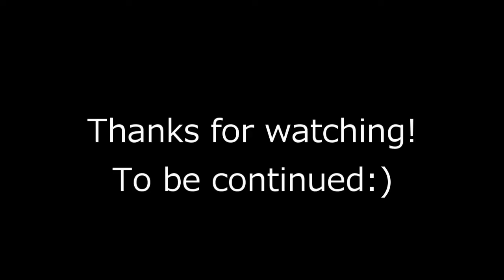Idioms Infinity "Don't judge a book by its cover"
:one should not judge the worth or value of something by its outward appearance alone.

Come On Out EnglishではTEFL資格を持つネイティブ講師陣が
オンラインで英会話レッスンを提供しています。
お子様向けの英会話、留学・旅行の準備、社会人向けビジネス英会話など、
一人一人のニーズに合わせてレッスンを行っています。
ぜひ皆さまの英語学習の目標や夢をお聞かせください♪

We provide engaging, custom 1-on-1 English lessons to impact all students, from kids to Business Professionals.  We are proud to offer our own self created curriculum.